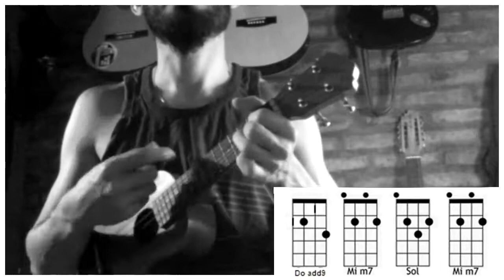UKELELE | Wonderwall - Oasis (tutorial/cover ukelele)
NOTA: A pesar de que la armonía no suene como la que hace la guitarra, el tema esta sacado 100% de manera correcta, en caso de dudas pueden probar la misma armonía en la guitarra y van a poder comprobar que es correcta. Las diferencias de sonido se deben a la limitación del ukelele mismo, tanto mi instrumento en calidad, como el instrumento en si en cuanto a cantidad de notas para poder armar cada acorde. Un saludo y gracias! :)